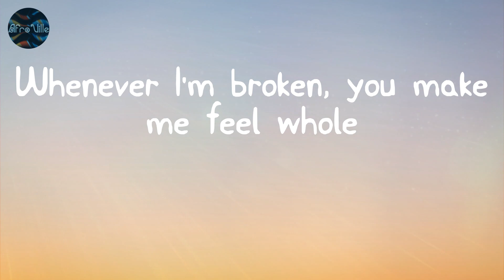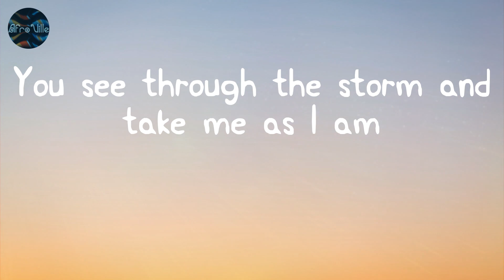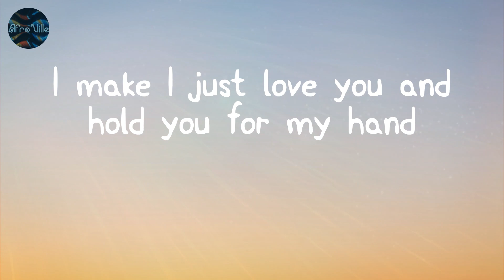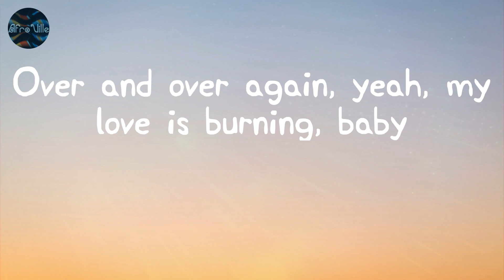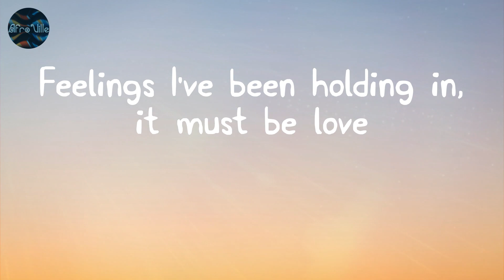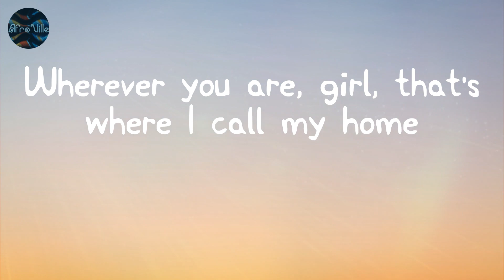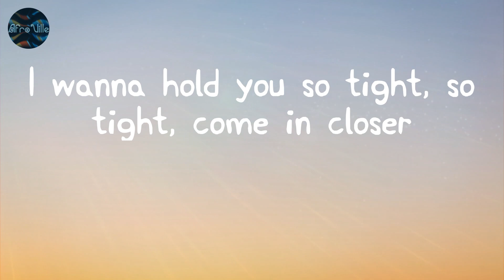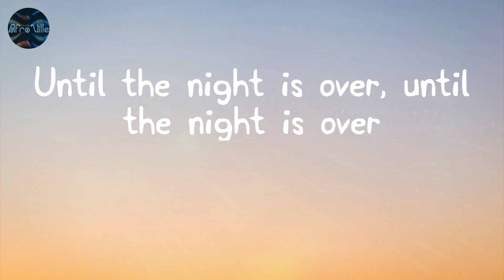For My Hand - Burna Boy (Lyrics)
Burna Boy - For My Hand (Lyric Video)

Lyrics:
I wanna hold you so tight, so tight, come in closer
It's been a hell of a ride for every single moment
Whenever I'm lonely, you're there for my soul
Whenever you doubt it, I'll be lettin' you know
Whoa, girl, I want to be dancin' with you forever
Hold you for my hand, my hand, my hand
Hold you for my hand, hold you for my hand
Over and over again, yeah, my love is burning, baby
Feels like time is frozen and the night is for us
And we're alone again and every moment's golden, yeah
Feelings I've been holding in, it must be love
Whenever I'm broken, you make me feel whole (ooh-whoa)
Whenever I'm lonely, you're there for my soul (ooh-whoa)
Hold you for my hand, hold you for my hand (hand)
Until the night is over, until the night is over